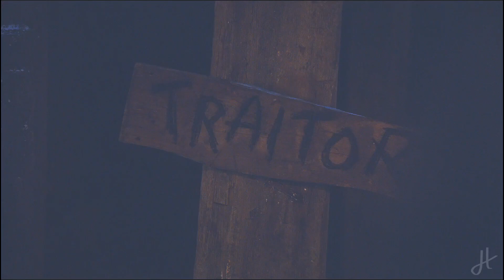House Stark || Youth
►Song: Youth by Daughter
►Fandom: Game of Thrones
►Programs: Sony Vegas 17
►Coloring: mine